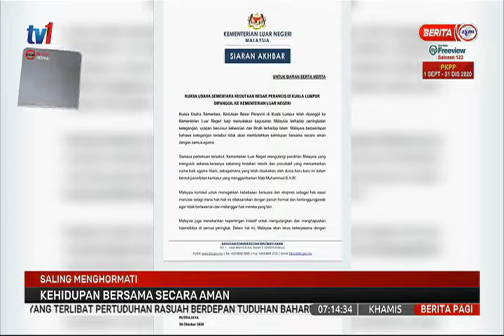29 OKT 2020 – BERITA PAGI – SALING MENGHORMATI